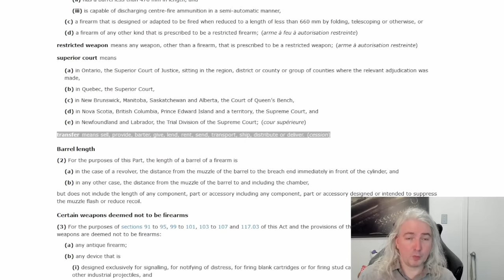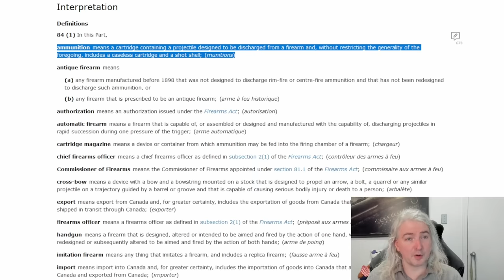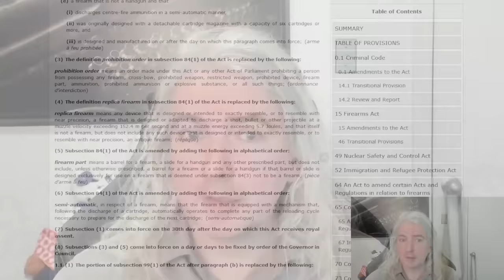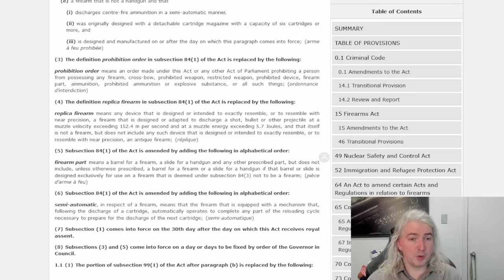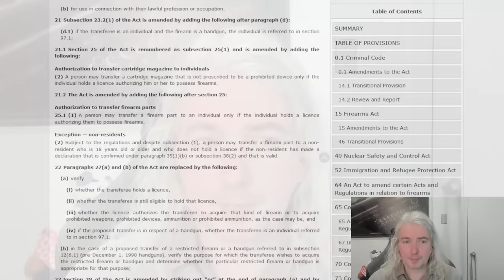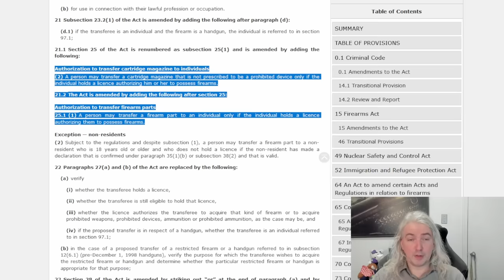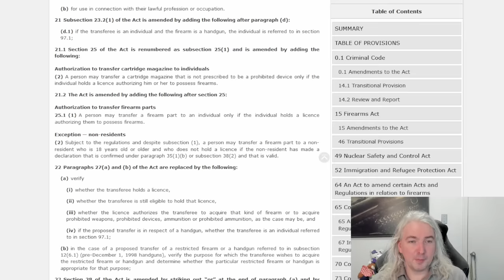Bill C-21: New Laws Around Magazines and Firearm Parts -- A Lawyer Explains